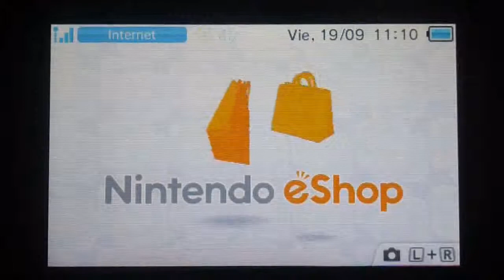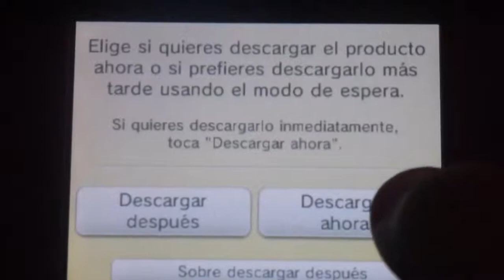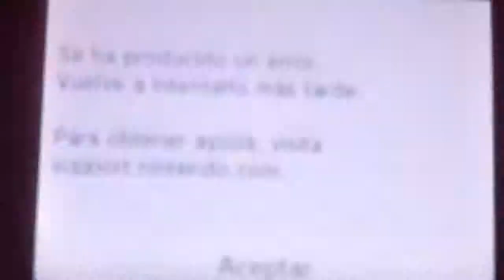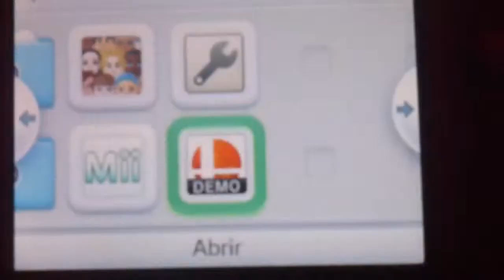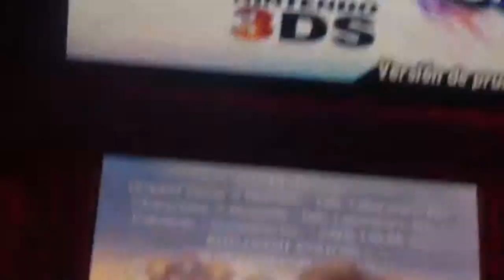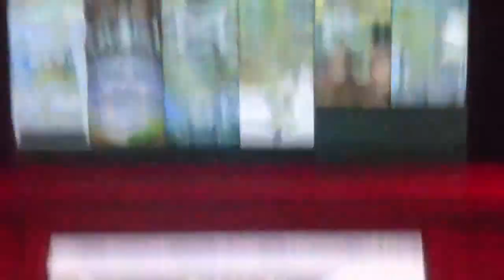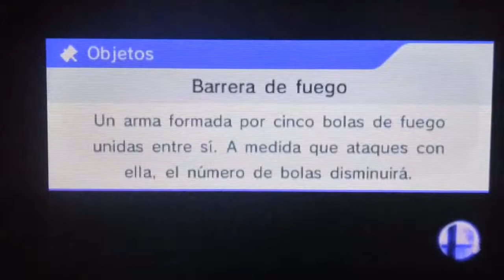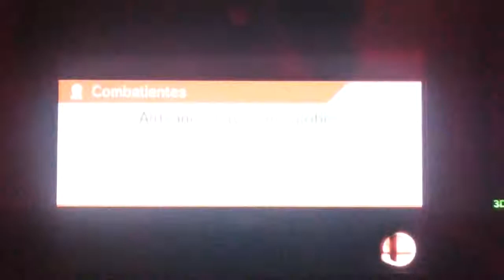Leo Prueba : Demo Super Smash Bros for 3DS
Haciendo un videillo sobre la reciente demo salida el día de hoy 19 de septiembre. Esperaba ser mejor pero parece que el slide pad y de lo oxidado que estoy con la franquicia, mi gameplay no haya sido el mejor XD